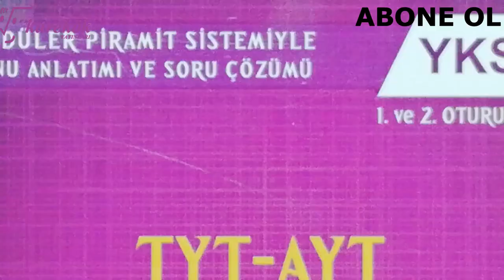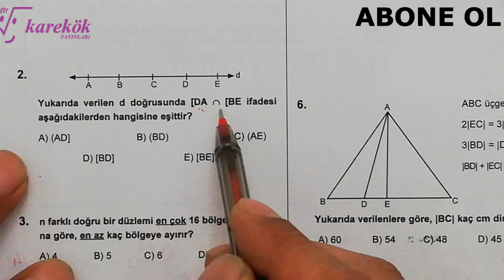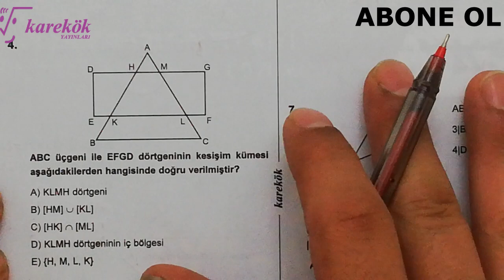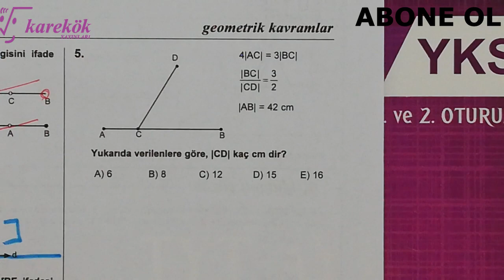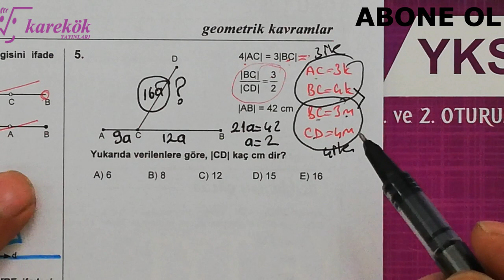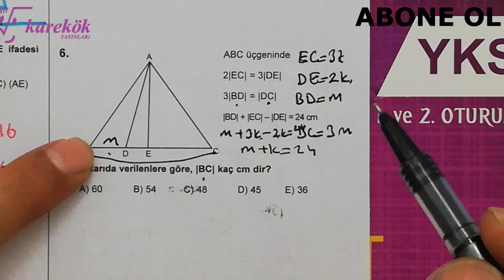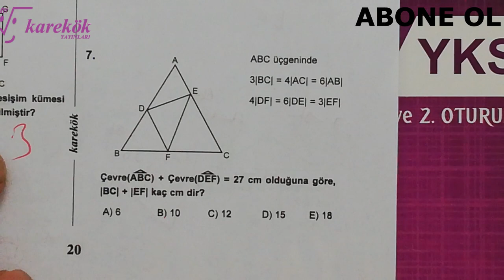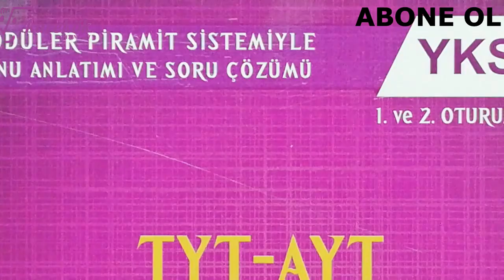GEOMETRİK KAVRAMLAR TARAMA TESTİ || MPS SORU BANKASI || KAREKÖK YAYINLARI || 1. BÖLÜM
KAREKÖK YAYINLARI
GEOMETRİK KAVRAMLAR
mps 1. kitap